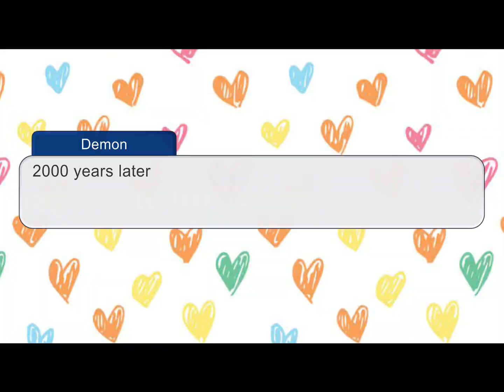The hated child but angel and Demons are the parents❤️🖤💛🤍